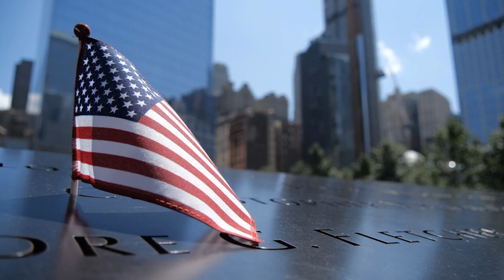"9/11" Macy Owen 9-7-22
This is my submission for the "9/11" project. Students in the Digital Video Technology program at Florida Panhandle Technical College in Chipley, Florida are required to record and edit a 30 second video describing the history of the tragedy that happened on September 11th, 2001.